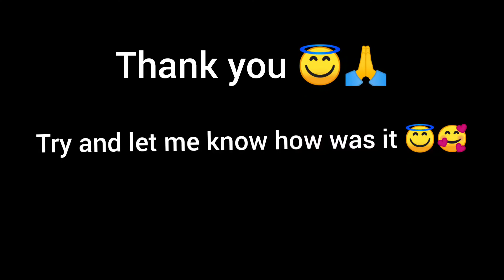झणझणीत मिरची लोणचं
साहित्य:_मिरची 1kg
तेल ½ लिटर
मेथी 100ग्राम
मीठ 200ग्राम
आद्रक 150 ग्राम
लसूण 200 ग्राम
मोहरी डाळ 100 ग्राम
हळद 50 ग्राम
हिंग 5 ग्राम किंवा 1 चमचा
लिंबू 6 किंवा ½ वाटी रस